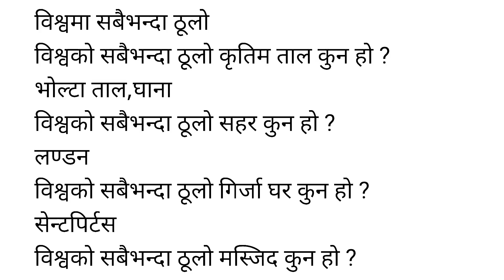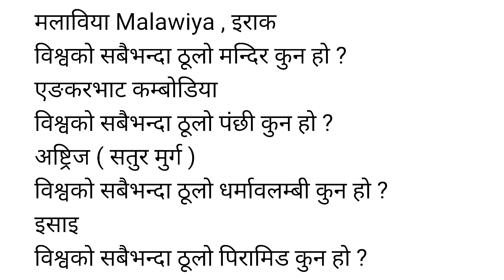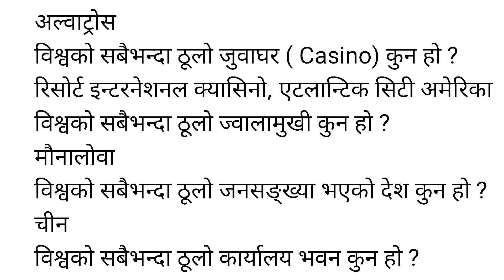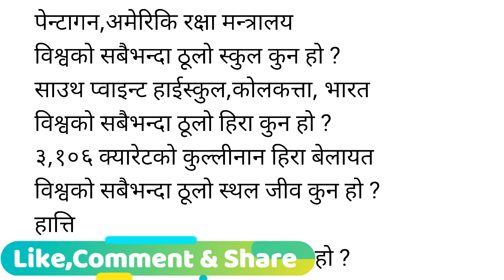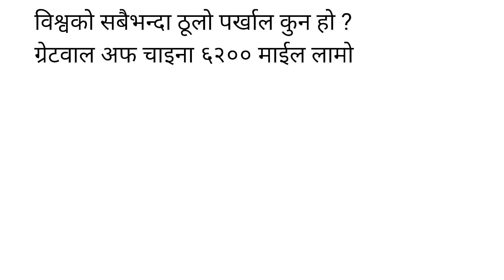Loksewa Tayari,General Knowledge About Biggest In World